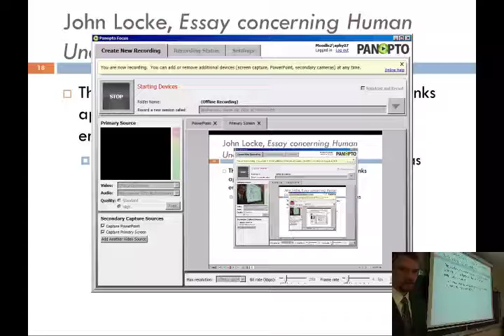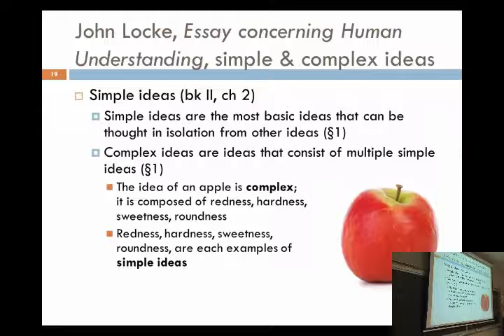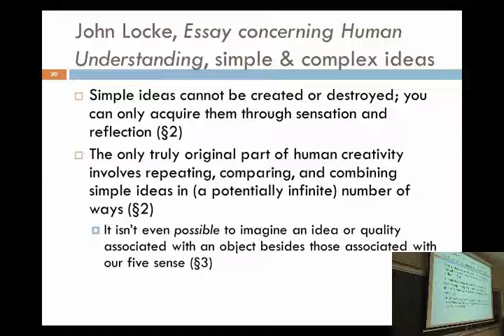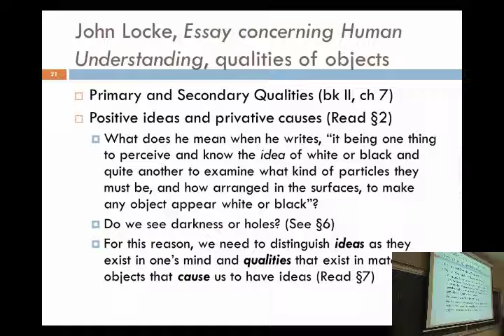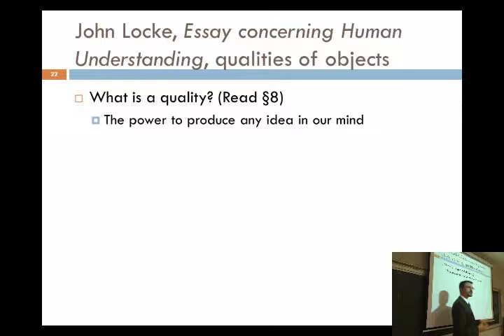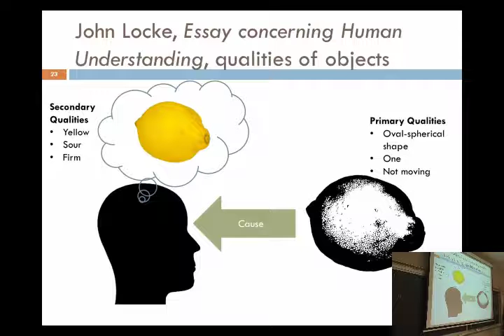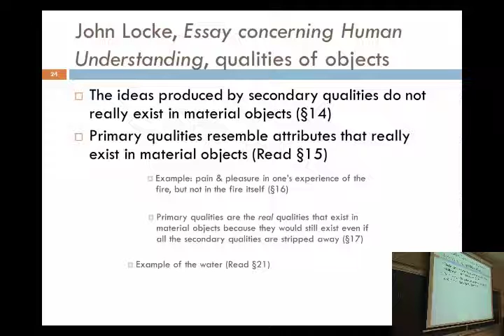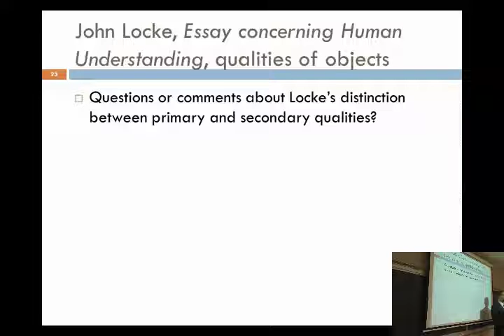History of Modern Philosophy - 12 | John Locke (Part 3)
This is the twelfth recording from Professor John M. DePoe's class at Marywood University, PHIL 303 (History of Modern Philosophy), that took place in Spring 2014 (March 19, 2004). This class continues the discussion of Book II from Locke's Essay concerning Human Understanding to include simple/complex ideas and primary/secondary qualities.